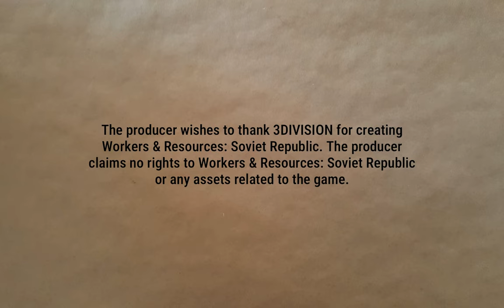Where Did All the Water Go? | Lucky Corners 55 | Workers & Resources: Soviet Republic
Continued development. And maybe a solution to the population yoyo problem.